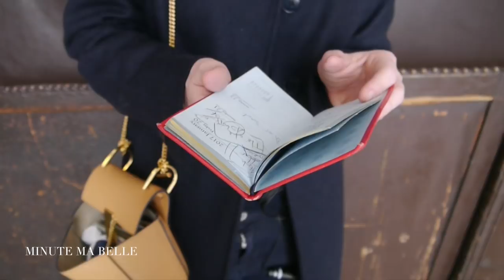Dans le sac de Lolita Chammah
Rencontre avec Lolita Chammah. L'actrice a vidé son sac avec sincérité. Sa voix rappelle celle de sa mère, Isabelle Huppert. Écoutez, c'est troublant.
Dans son petit sac Chloé, on trouve un carnet rouge avec des bordures en or. Puis, un passeport.
Lolita veut dire petite douleur en espagnol.
On trouve également un porte clé avec une licorne, une coque d'IPhone, du Make up Bobbi Brown...